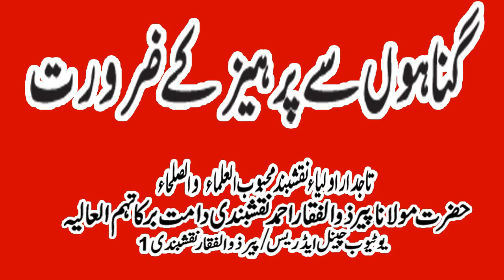Gunahoon sey Parhez ki Zaroorat